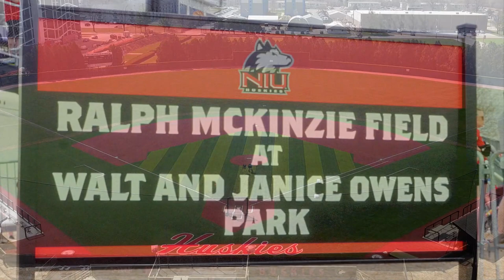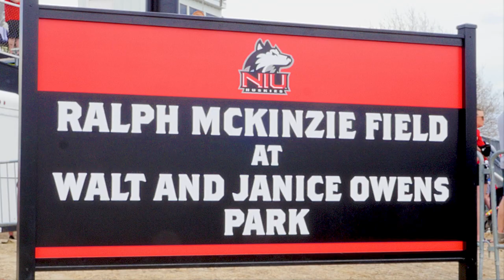2023 Walt & Janice Owens Park Dedication Highlights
On Sunday, April 16, 2023, NIU Athletics formally dedicated its baseball facility as Ralph McKinzie Field at Walt & Janice Owens Park. Former players and students, alumni, colleagues, donors and family members were in attendance to honor the Owens' and their contributions and legacy at Northern Illinois University.